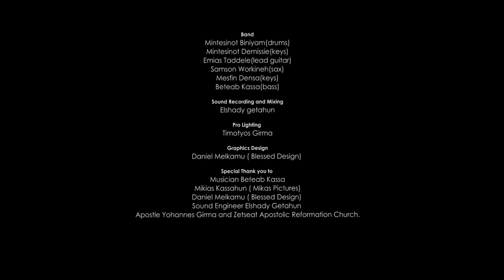Selam_Desta " አልደራደርም / Alederaderem " Selam Desta Live Worship, EECD 2021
" አልደራደርም / Alederaderem " Selam Desta Live Worship, EECD  2021